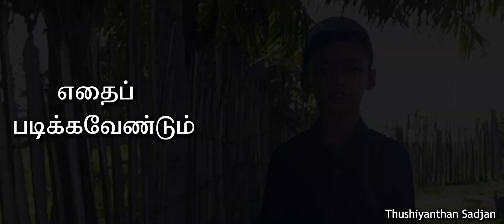Top Tips for Education Guidance- சிறந்த கல்வி வழிகாட்டுதல்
தரம் 4 மாணவர் து. சட்ஜன் தனது சிறந்த கல்வி வழிகாட்டுதல் ஆலோசனைகளைப் பகிர்ந்து கொள்வதைக் கேளுங்கள். கல்விக் குறிப்புகள் முதல் நேர முகாமைத்தவம் வரை, இந்த இளம் வல்லுநர் பாடசாலையில் எப்படி இலக்கினை நிர்ணயித்து வெற்றி பெறுவது என்பது குறித்த வழிகாட்டுதல்களை வழங்குகிறார்.